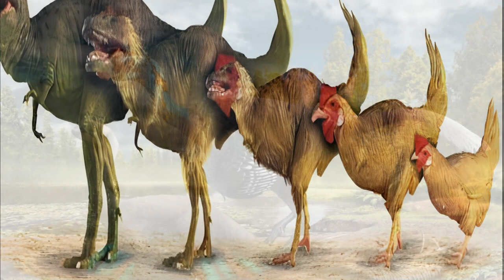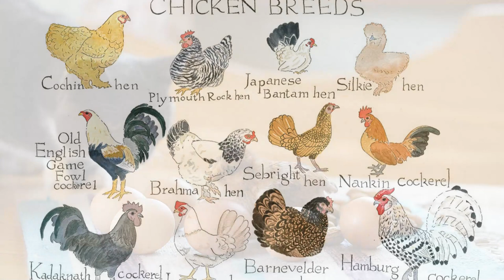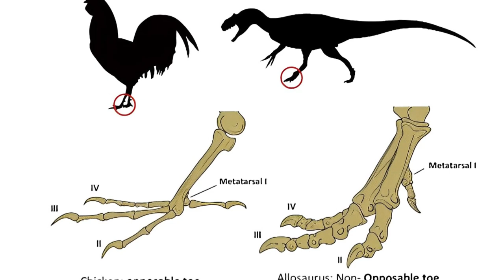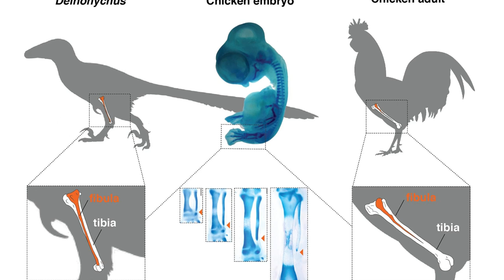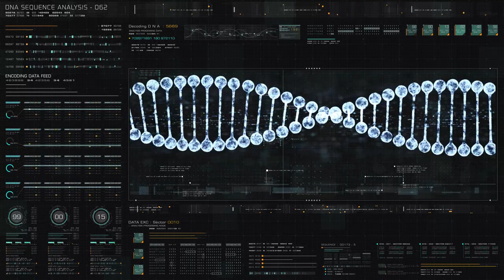Tyrannosaurus Rex and its descendants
How a little chicken became T-rex's descendant.

GK = General Knowledge.  These videos are for light entertainment, relaxation and improving general knowledge.  They are not designed to be expansive or academic, only a gateway to the important subjects we cover.  They are to elicit interest so the viewer can then decide if it is a subject or topic they wish to study more themselves.
Footage from Jurassic World Evolution 2 was used to give an idea how this and the other dinosaurs may have lived, walked and hunted.  As these are the best images we could gain.  It really is not as available as one might believe.

We hope you enjoy this experience and thank you for your support. It is very appreciated indeed.

Written by Historosaurus
Narrated by Baldermort